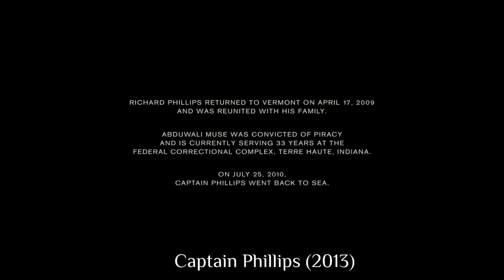True Story of 'Captain Phillips' Movie Explained in Hindi/Plot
Richard Phillips assumes charge of the unarmed cargo ship MV Maersk Alabama at the Port of Salalah in Oman with instructions to travel to Mombasa, Kenya, via the Guardafui Channel. He and First Officer Shane Murphy impose stringent security measures on the ship and conduct a practise drill because they are concerned about pirate activities off the Horn of Africa's coast. The ship is being trailed by Somali pirates in two skiffs during the training, and Phillips begs for assistance when the captain realises this. He pretends to telephone a cruiser, asking for rapid air support, knowing that the pirates are listening to radio communications. In response, one skiff turns around, and the other
Tensions rise among the pirates as the lifeboat approaches Somalia and they run out of the plant-based stimulant khat they have been using and lose contact with their mother ship. When they are spotted by the USS Bainbridge, a destroyer in the U.S. Navy, Najee becomes agitated and starts to doubt Muse's leadership. Frank Castellano, captain of the Bainbridge, is instructed to use all available methods to stop the pirates from reaching the Somali coast. Muse declares that he has travelled too far and will not give up, even when more ships arrive. The DEVGRU team parachutes in to intervene after the negotiators are unable to convince him to change his mind. Phillips makes an attempt to escape from the lifeboat but is quickly apprehended and severely beaten by Najee.

Hindi LimitedTV  पर आपका बहुत बहुत स्वागत है। इस चैनल पर आपको Hollywood / Bollywood Movies का हिंदी Explanation देखने को मिलेगा। जिसमें हमारे द्वारा देखी गई पूरी फ़िल्म को एक कहानी के रूप में दिखाया जाएगा। जिससे आपके समय की बचत होगी और साथ ही आपको पूरी फिल्म देखने का आनंद भी मिलेगा।

Captain Phillips Movie Explained In Hindi | film/movie explained in hindi |

Credit :-)
Directed by
Paul Greengrass
Screenplay by
Billy Ray
Based on
A Captain's Duty
by Richard Phillips
Stephan Talty
Produced by
Scott Rudin
Dana Brunetti
Michael De Luca
Starring
Tom Hanks
Barkhad Abdi